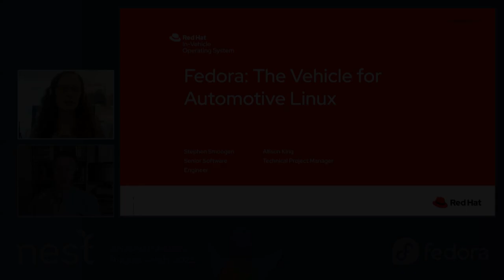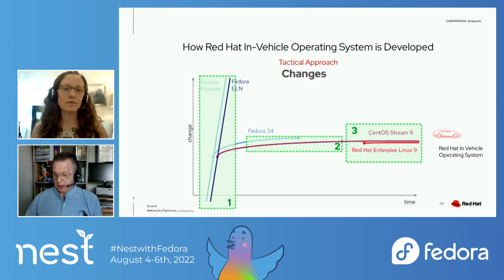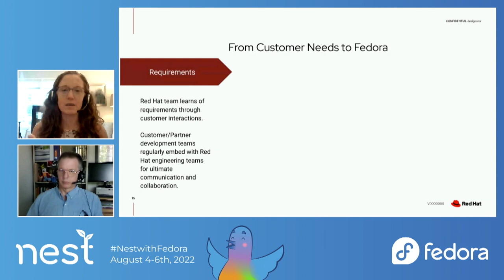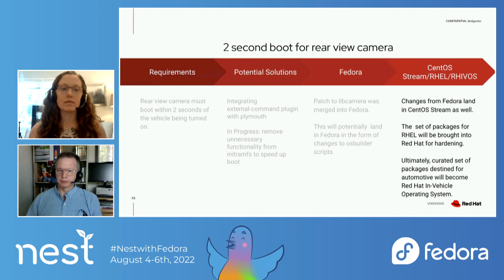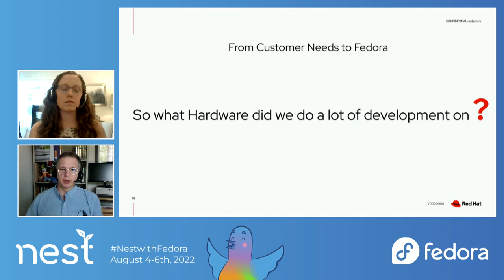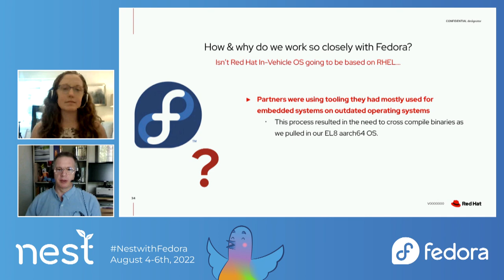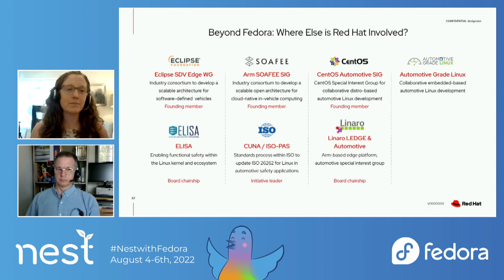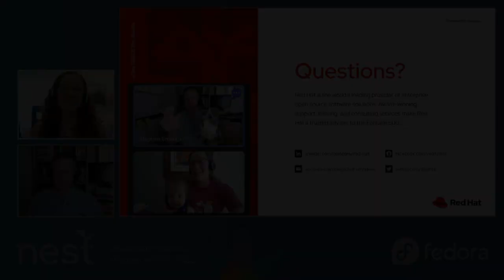Fedora: The Vehicle for Automotive Linux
The talk covers what the needs of the customer are (safety, package sets, tested, etc) and how we are map them back to Fedora. We then will go over how we bring the those needs up to the customer using Agile/Lean practices. Finally we will cover the areas that Fedora will help in the future (2 second boottime, application testing and running, etc).